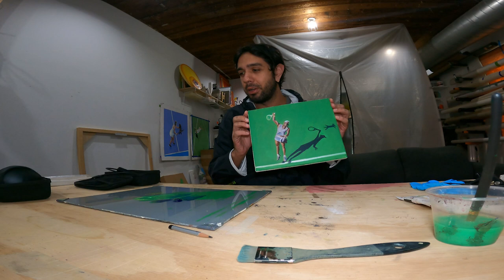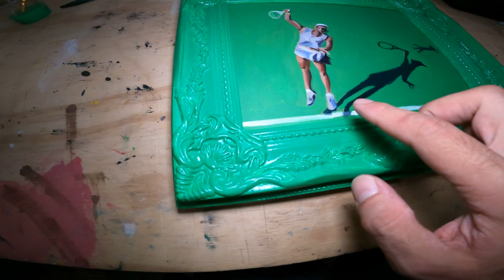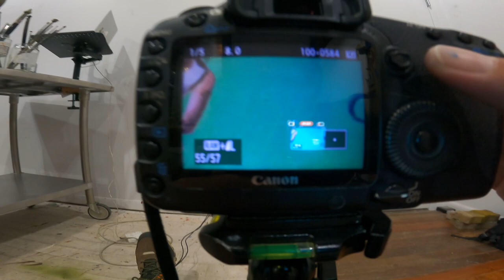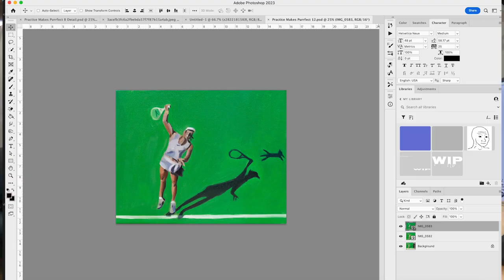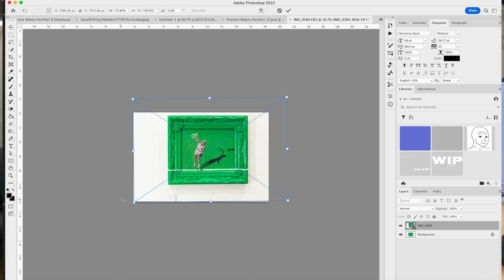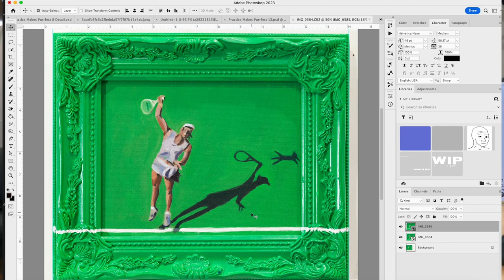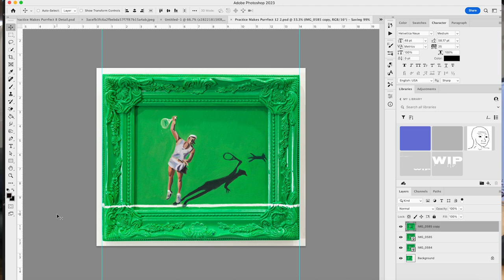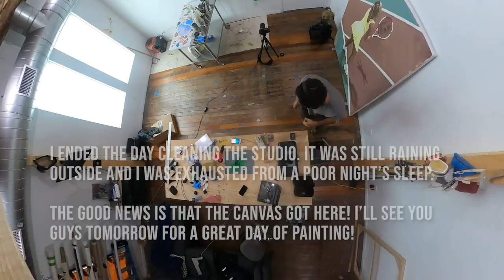WIP 48 | How To Prep An Art Show | Day 19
In this installment of Work In Progress I'm finishing a frame for my recently completed study, installing new blinds and cleaning the studio!

00:00 - Studio Talk Intro
01:52 - Painting Frame Final Stage
18:51 - Photographing
21:40 - Editing
30:11 - Finished Painting
30:26 - New Blinds
31:25 - Timelapse Outro